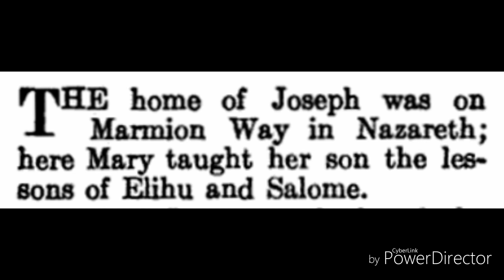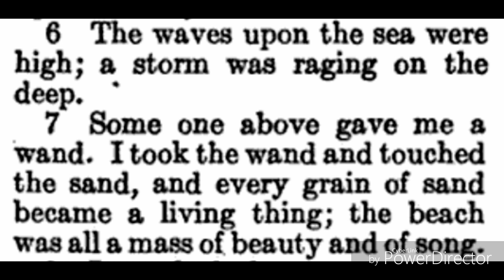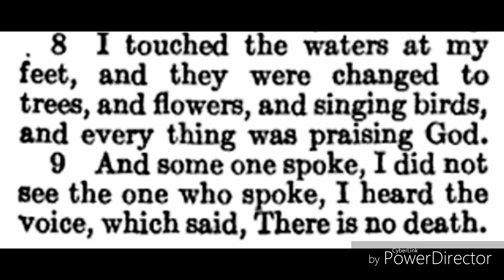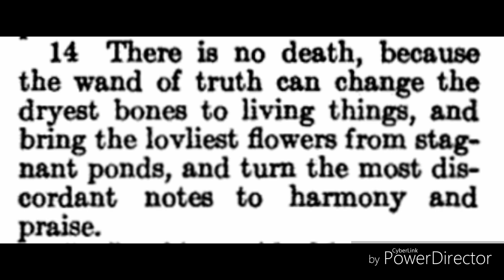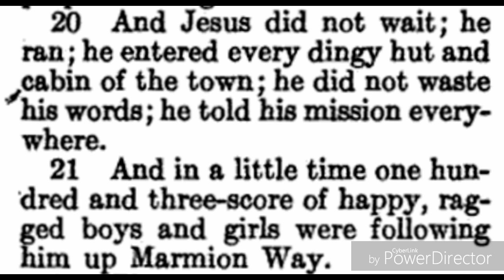Jesus Christ Chapter 16 Jesus' Dream & The Gift On Jesus's Birthday